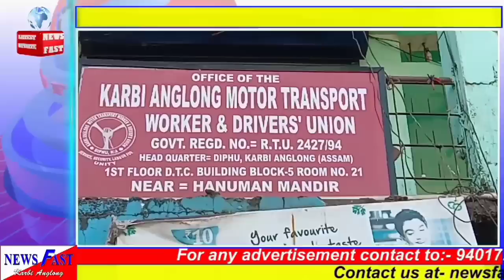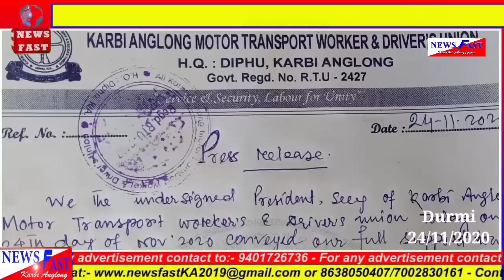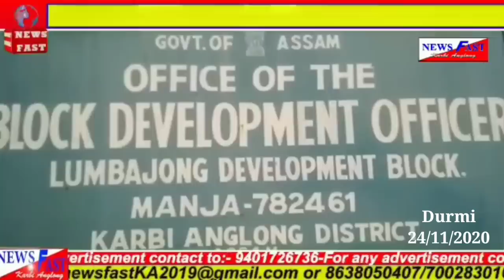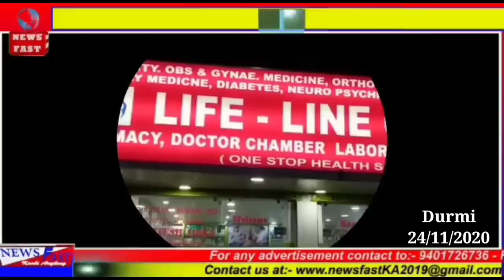Newsfast Karbi Anglong#24/11/2020